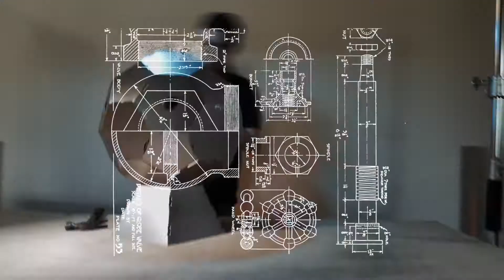Charnwood Fire Ball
Introducing the Charnwood Fire Ball.

The Charnwood Fire Ball is a simple yet effective outdoor fire bowl. This iconic piece is cut from mild steel and supplied as a boxed flat pack kit. When in use we recommend placing the fireball on a non-combustible base such as a concrete paving slab. The Fire Ball will naturally oxidise over time and is designed for outdoor use only.